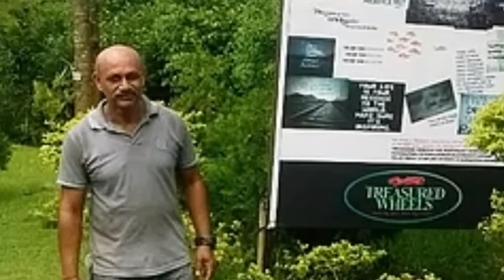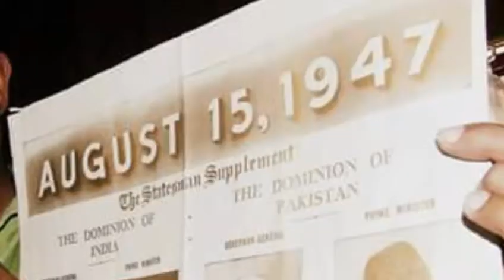Treasured Wheels Museum || Tepesia Sonapur Guwahati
Please do visit Treasured Wheels Museum. Its a very naturally beautified open air museum. There is lots of vintage cars, bikes, bicycles, musical instruments ect.
Owner of this museum is Pikloo Deka, he is retired engineer of ASEB.For more info about his and  this museum then please do visit or comment in the comment section.

Note: Some sources collected from his official facebook page.